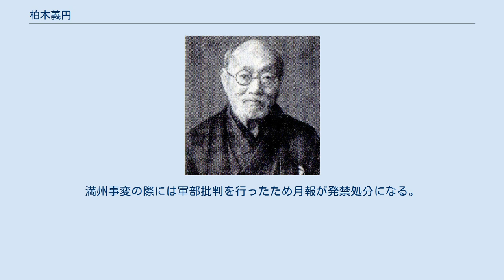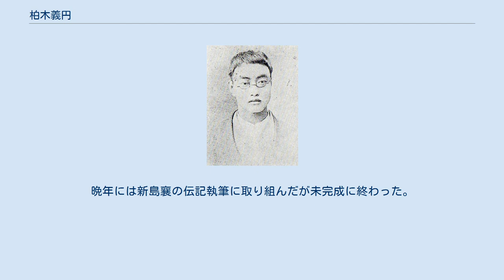柏木義円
晩年の柏木義円 30歳頃の柏木義円 柏木 義円（かしわぎ ぎえん、万延元年3月9日（1860年3月30日） - 昭和13年（1938年）1月8日）は日本の牧師、キリスト教思想家である。
山川均に影響を与えた。
日本組合基督教会牧師。
 1860年、越後国与板藩の真宗大谷派西光寺の住職の家に生まれる。
1878年東京師範学校（東京教育大学、筑波大学の前身）を卒業した。
その後、群馬県碓氷郡土塩村（現・安中市）で小学校教員を務めていたときに新島襄の安中伝道に接し、同志社英学校に入学するも学費が続かず1年で中退した。
小学校教員に復職後、安中教会で海老名弾正に影響を受けて入信、海老名より洗礼を受ける。
 1884年1月、同志社普通学校に再入学する。
浮田和民とともに『同志社文学雑誌』の編集に携わり、井上円了の『仏教新論』を批判した。
1889年に卒業した後、同志社予備校、熊本英学校、熊本英語女学校の教職を務めた。
1892年に熊本英学校事件が起こると10名の教師と共に熊本英学校を辞職し、同志社予備校に復職する。
帝大教授井上哲次郎が『教育時論』でキリスト教を批判すると『同志社文学』第59号に「勅語と基督教」を掲載して反論した。
 1897年に日本組合基督教会安中教会牧師になる。
大久保貞次郎とともに1898年11月より『上毛教界月報』を創刊し（1936年12月まで。459号）、安中で地域伝道と政治・社会批判運動を活発に展開した。
 足尾鉱毒事件、廃娼運動、未解放部落問題、朝鮮人虐殺問題など時代批判を幅広く行った。
さらに日露戦争や第一次世界大戦、満州事変、日本の国際連盟脱退をも強く批判し、「無戦世界の実現」を訴え続けた。
 『上毛教界月報』1906年9月に「西園寺侯と教育勅語」を発表し、教育勅語の改正を主張した。
 1910年の日韓併合後の、日本組合基督教会による渡瀬常吉らの植民地伝道を批判した。
1912年の内務省による三教会同を内村鑑三らと共に批判した。
満州事変の際には軍部批判を行ったため月報が発禁処分になる。
 1914年4月15日、『上毛教界月報』で、組合教会の同化主義的朝鮮人伝道方針を非難した。
 1935年、安中教会牧師を引退する。
晩年には新島襄の伝記執筆に取り組んだが未完成に終わった。